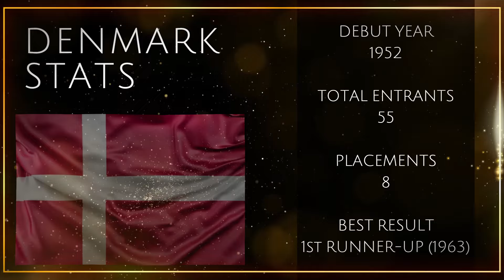MISS UNIVERSE DENMARK | EVERY PLACEMENT 1952-2023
DENMARK'S EVERY PLACEMENT IN MISS UNIVERSE SO FAR COMPILATION